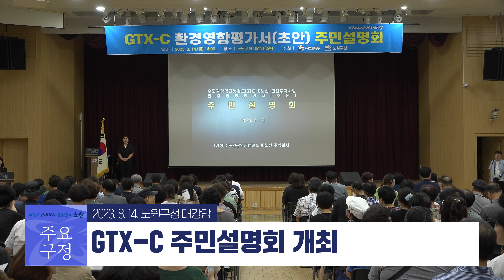GTX-C 주민설명회 개최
노원구는 수도권광역급행철도, GTX-C노선 환경영향평가서 초안 주민설명회를 개최했습니다.

이날 설명회에는 관계부처인 국가철도공단과 사업시행사 현대건설, 설계담당 삼보기술단, 또 평가대행사인 동성엔지니어링 관계자가 참석했으며, 많은 노원구민과 함께 다양한 의견을 공유했습니다.

특히 GTX-C노선 환경영향평가에 대한 질의응답을 통해 주민들의 의견을 청취했으며, 오승록 구청장을 비롯한 사업 관계자들의 상세한 답변 시간이 있었습니다.